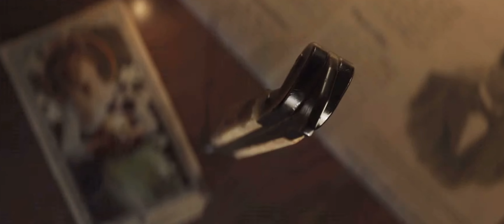Mafia The Old Country Teaser Trailer